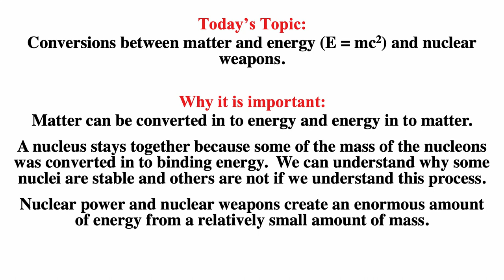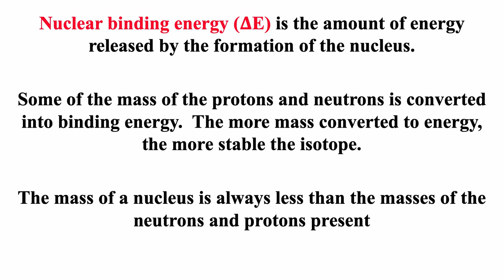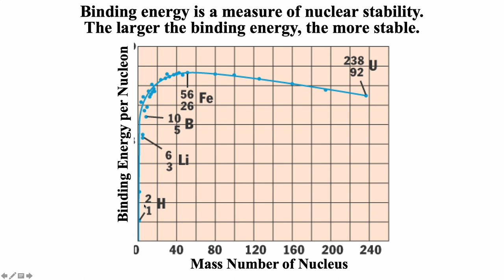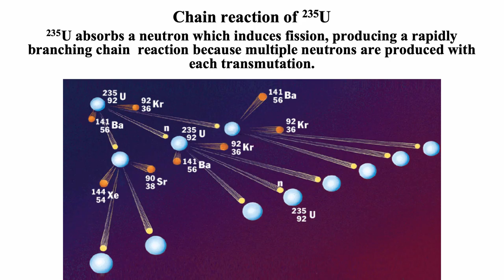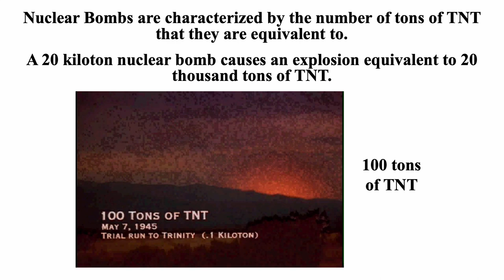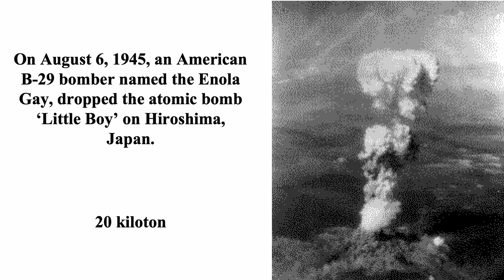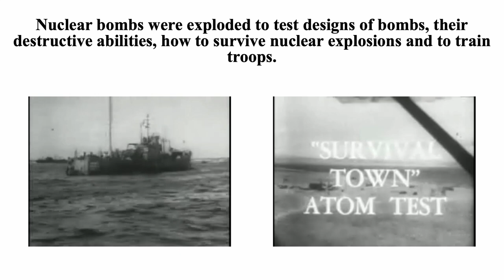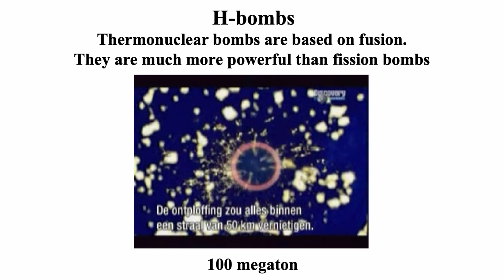converting matter to energy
This video discusses converting matter to energy and nuclear weapons.